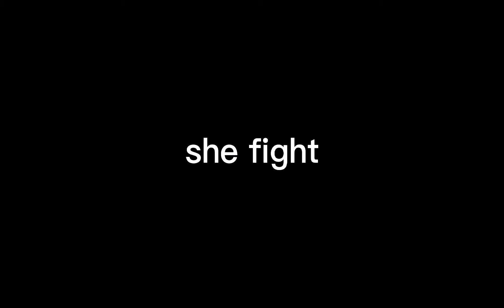SHE FIGHT SHE PROTECT BUT MOST IMPORTANTLY SHE...